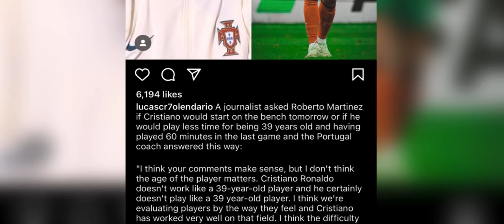u ronaldo um dei satia 39 snem ka artad ong u coach ka portugal pyrshah ia ka scotland shibit